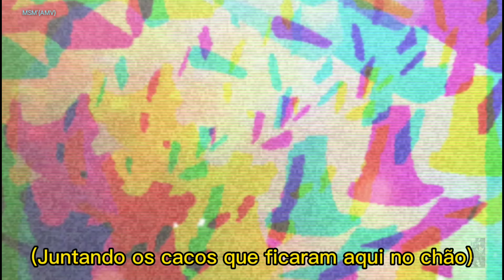Hiosaki - por nós dois「AMV」MIX Animes {Tradução-Legendado}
Compartilhe

Deixe nos comentários o que você achou do vídeo